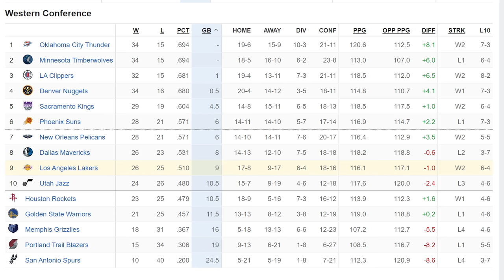Lakers vs Knicks | Lakers Highlights | February 3, 2024